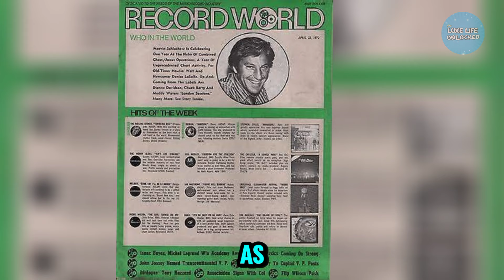Legends Who Died In 2024 (Jan To Oct)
In This Video We Share The Memories Or Our Famous Hollywood Celebrities Who Passed Away In 2024

Note: All Video Making only informational purpose try to accurate info. But no gurrenty for accuracy.